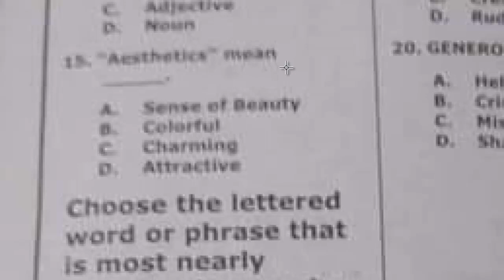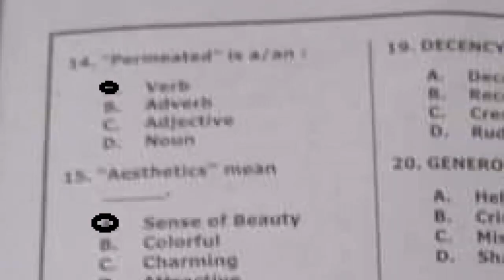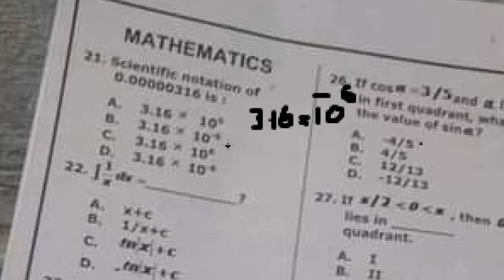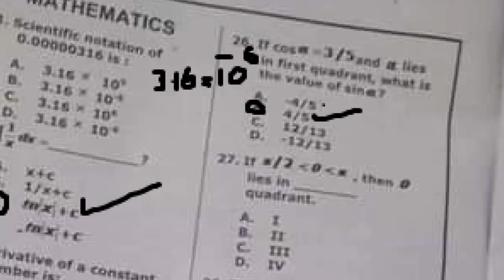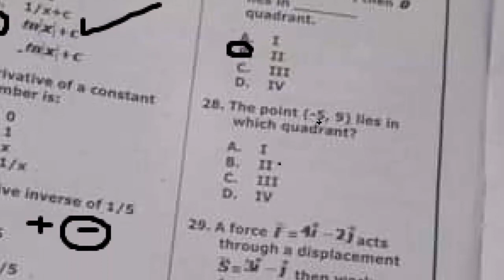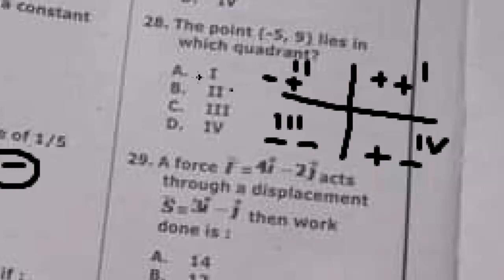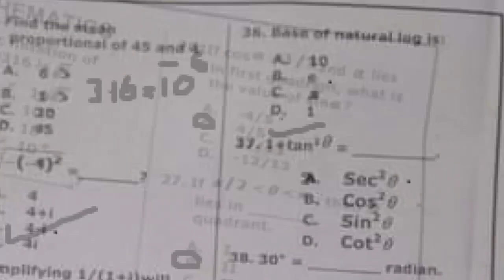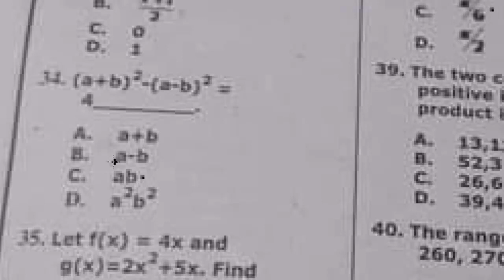PST: Paper A: (07-02-2021): NTS: Complete Solved Paper: pst past papers, nts past paers, Part -2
PST
PST paper
PST paper prearation
PST solved paper
FTS
pst past paper
pst solved paper
pst solved past paper 2019
pst solved paper by fts
pst solved paper nts
past past papers 2019
pst test paper 2018
pst 2018
pst mcqs
pst mcqs with answer
pst test
pst past paper by nts
pst past papers kpk
pst past paper by nts master
pst past paper nts
SST general past paper
SST general solved paper
SST general solved pape 2019
SST general solved paper by FTS
SST general solved paper by NTS
PET solved paperr

SST general solved paper 2019
SST solved Paper 2019
SST paper 2019 Solved
ST/ CT/ DM/ PET NTS & FTS Science MCQs
FTS SST General Solved MCQs
PET solved paper
PET past papers
PET past papers 2019
Fear testing serves solved papers
Fear testing serves (FTS) papers 2019
FTS papers
FTS solved papers
Elementary and secondary education dept. kpk papers
Elementary and secondary education dept.KPK post papers
SST GENERAL PAST PAPERS
SST GENERAL SOLVED PAPERS
PAKISTAN JOBS
PST solved paper 2019
CT solved paper 2019
CT solved past paper
CT paper solved
CT previous paper
SST previous paper
SST General previous paper solved 2019
Latest PPSC Jobs-Punjab Public Service Commission Jobs-Apply Online_Jobs by Student Tips
Pakistan jobs paper solved
UDC / Junior Clerk Past paper (OTS) Dated : 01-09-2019 : Part -
Pakistan jobs paper solved 2019
Junior Clerk past paper (2017) : PPSC : Punjab police department: Part
Librarian past papers (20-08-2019): SPSC : Education Department of Sindh: part
IB intelligence bureau Jobs test slip & syllabus NTS
all jobs previous solved papers
NTS past paper
NTS solved paper 2019
fia constable test
fia pakistan
fia constable salary
fts test
fts test preparation
fts test mcqs
fts test pattern
fts test preparation 2019
ots test preparation
ots test pattern
ots test passing marks
ots mcqs
ots past papers mcqs
ots past paper
ots online apply
ots test preparation 2019
OTS Assistant General Knowledge

DTS is Real or Fake I DTS Complete Review

pts test preparation
pts railway test questions
pts test questions and answers
pts test preparation for railway